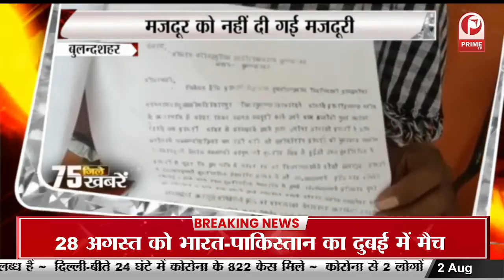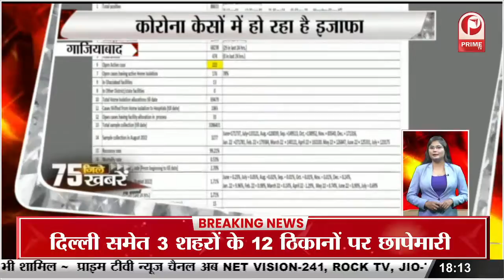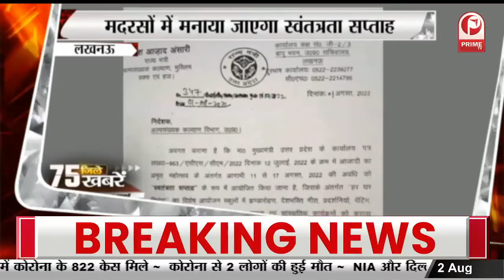ड्राइवर को आ गई झपकी | आगरा-लखनऊ एक्सप्रेस-वे पर लोडर पलटने से पिता-पुत्र की मौत || Prime Tv